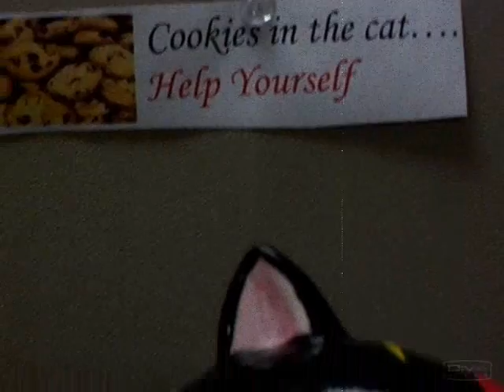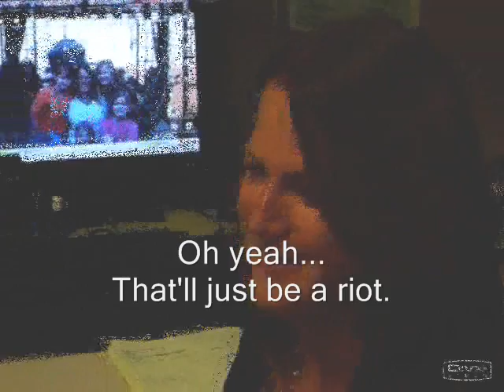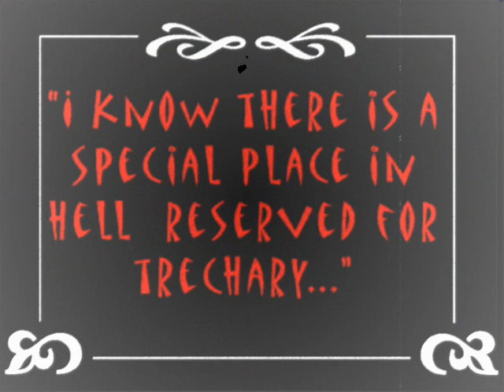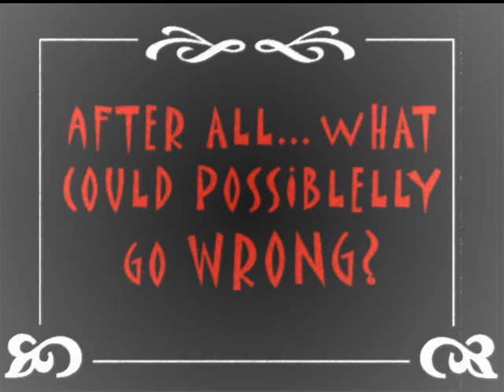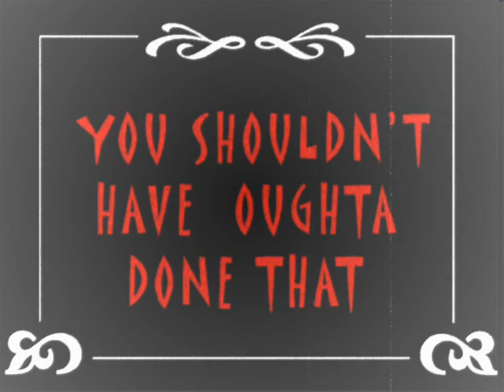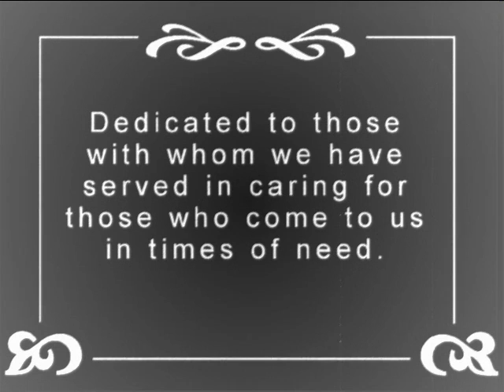Karne Productions-Mousetrap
Office Hijinks-Jealousy,Double cross and Revenge